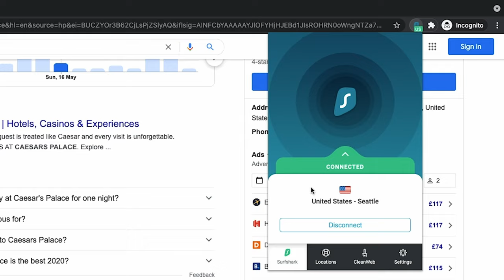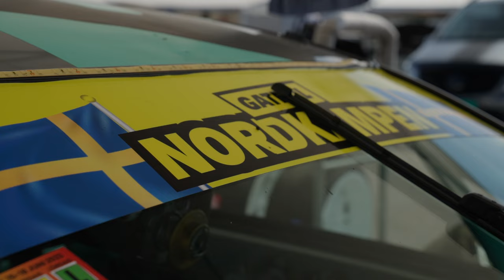Mercedes M104.992 de 846 de CAI PUTERE | GATEBIL 2023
Dacă vrei și tu VPN de la SURFSHARK, intră pe linkul și introdu codul "STACSTV" pentru o ofertă exclusivă și 3 luni GRATUITE.